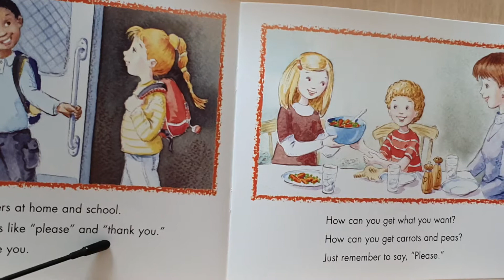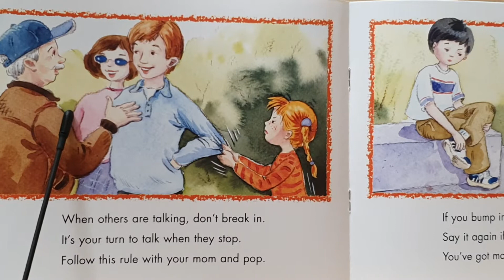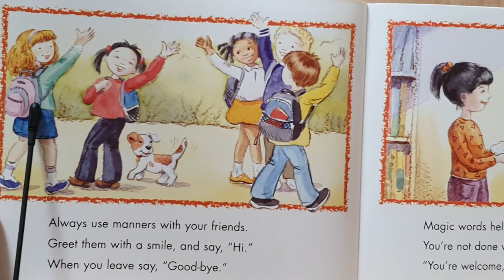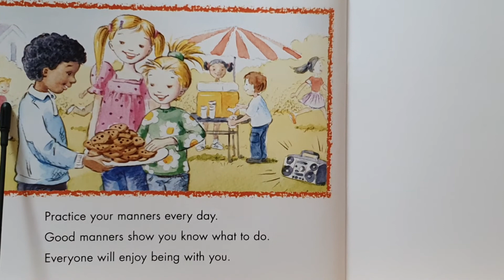Mind Your Manners | Reading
Reading